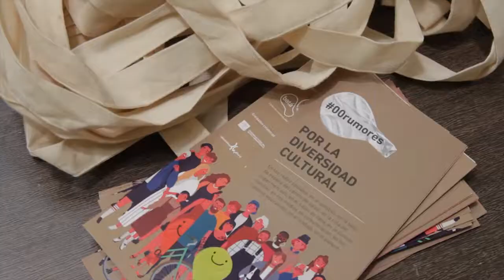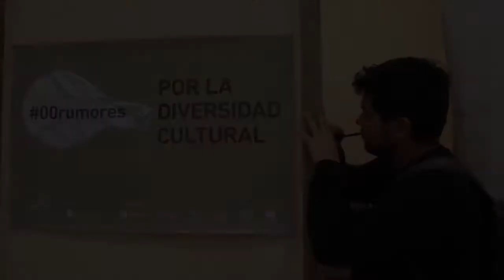ACCION X LA CONVIVENCIA SOCIAL: EL BULOMETRO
Las acciones por la convivencia social forman parte de la estrategia de 00rumores por la diversidad cultural, en las cuáles los grupos participantes en los talleres, diseñan, a través de un plan de comunicación, preparan y ejecutan las acciones para fomentar la convivencia social en nuestra comunidad autónoma.
En este caso alumnado del Master en Cooperación al desarrollo, gestión pública y de las ONG de la Universidad de Granada plantean a través del juego de EL BULÓMETRO algunos de los bulos sobre la migración y cómo desmentirlos.
"00rumores Por la Diversidad Cultural", pretende aportar nuevas competencias comunicativas a las organizaciones y colectivos como sujetos activos del derecho a la información y a la comunicación a través de un proceso formativo, que desemboca en una campaña de comunicación colectiva y colaborativa a través de narrativas sobre las causas de las migraciones, aportando otras miradas y relatos y promoviendo la convivencia social.
Un proyecto de CIC Batá financiado por la Agencia Andaluza de Cooperación Internacional para el Desarrollo